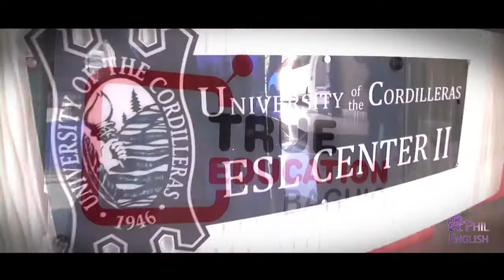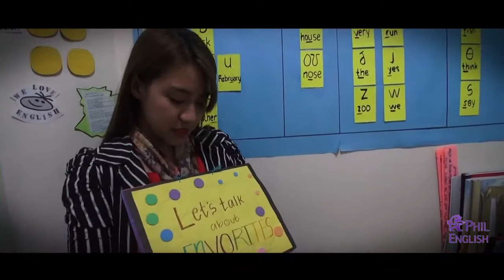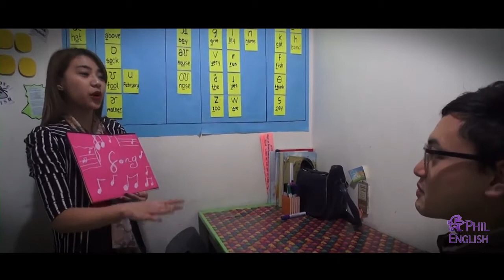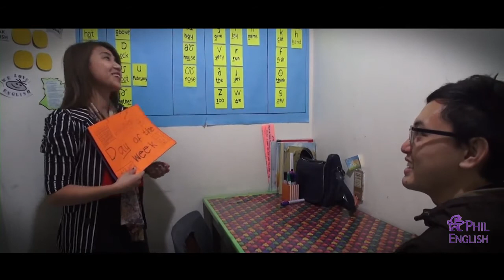PINES TEACHER MAYJOY ESL SPEAKING CLASS